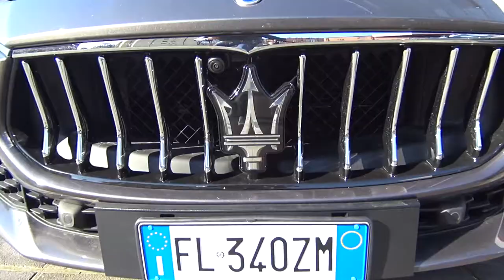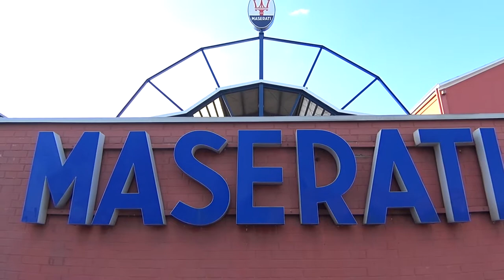Modena motori, cosa vedere: Maserati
Lo stabilimento Maserati a Modena è sicuramente uno dei posti da vedere per una visita nella città dei motori. Video a cura di Marco Amendola